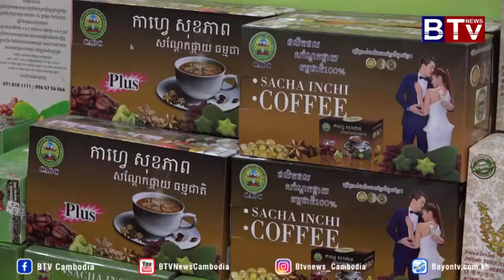សេដ្ឋកិច្ច​ និងអចលនទ្រព្យ (Urban Living) សក្ដា​នុពល​ដំណាំ​សណ្ដែង​ផ្កាយ​លើ​ទីផ្សារ​អន្តរជាតិ​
សេដ្ឋកិច្ច​ និងអចលនទ្រព្យ (Urban Living) ប្រធានបទ៖ សក្ដា​នុពល​ដំណាំ​សណ្ដែង​ផ្កាយ​លើ​ទីផ្សារ​អន្តរជាតិ​